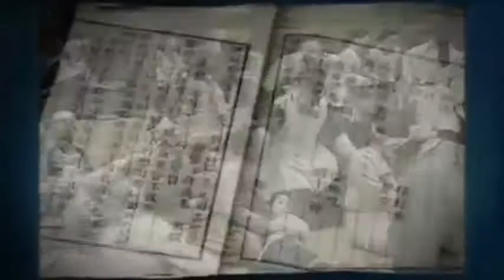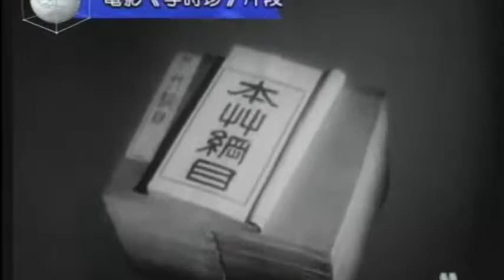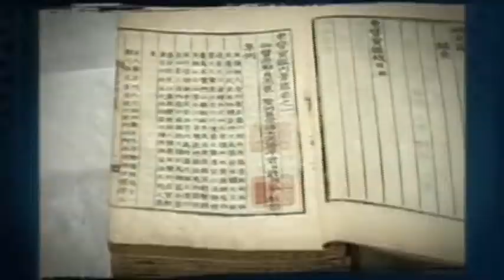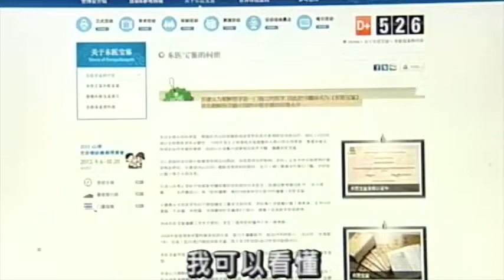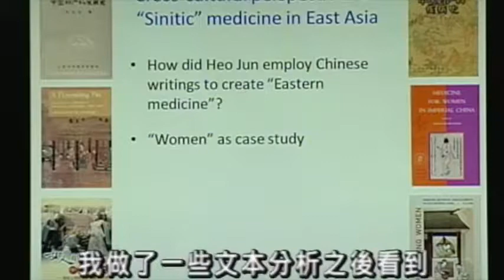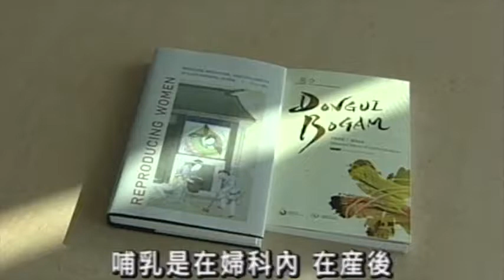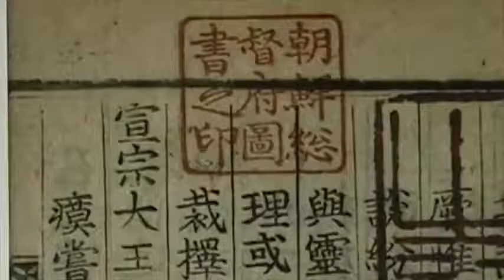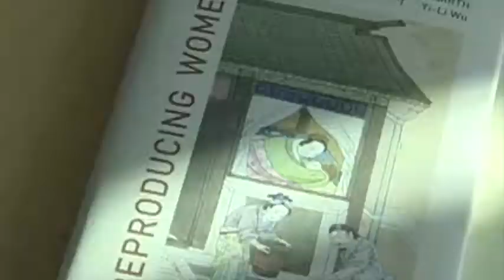Andy Cheung - Fairchild TV Interview